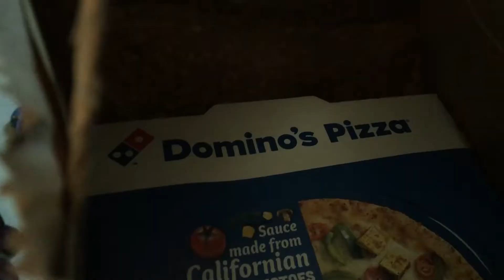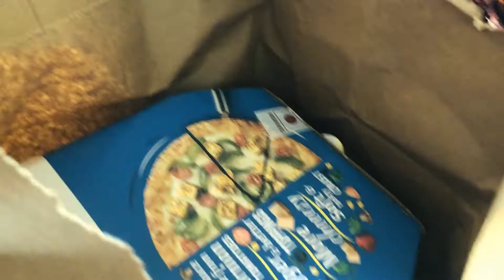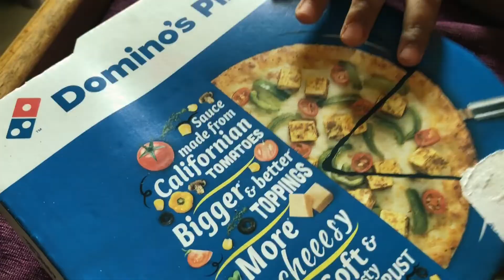My New Year Resolution | Vlog #051